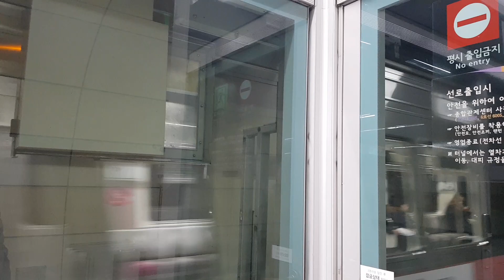8호선 1차분 801편성 모란행 산성역 발차영상